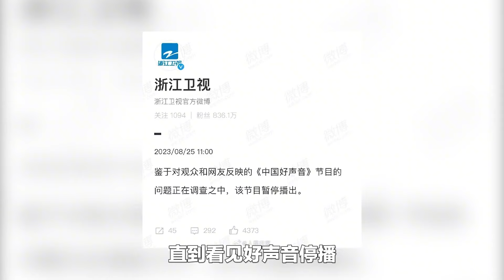劉歡：撿漏《好漢歌》砸場春晚，揭露好聲音黑幕，為何被央視封殺